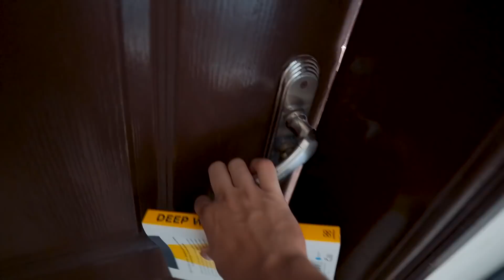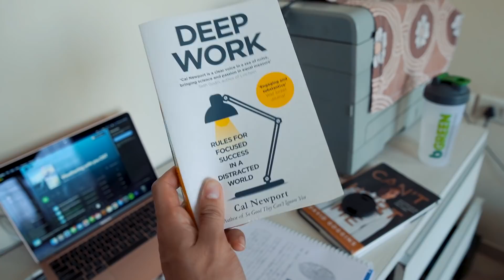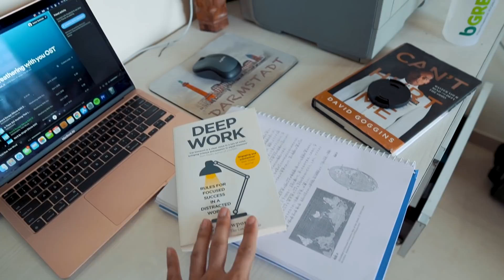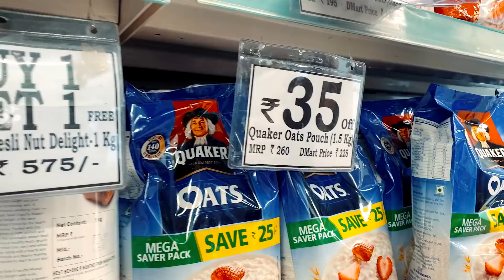DESTROYING BACK & BICEPS at an MMA Gym